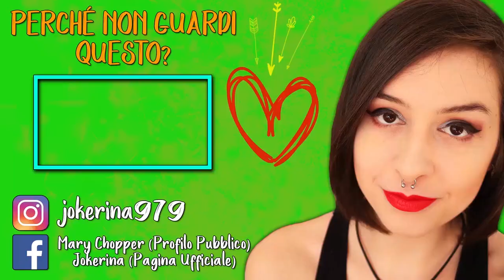MISTERI INQUIETANTI | I PILASTRI DELLA TERRA #2